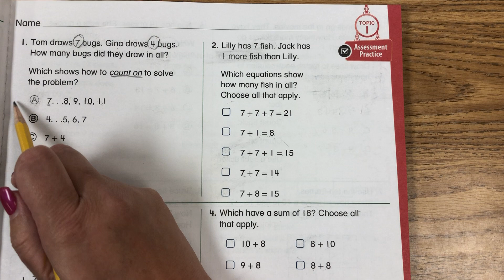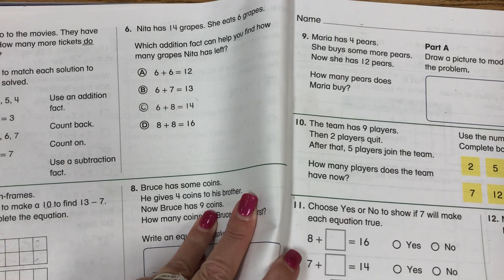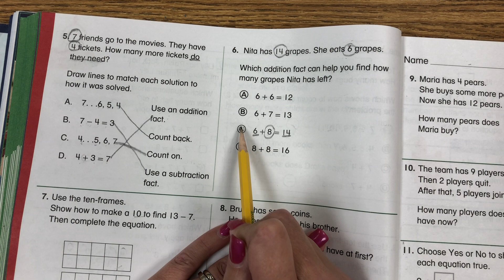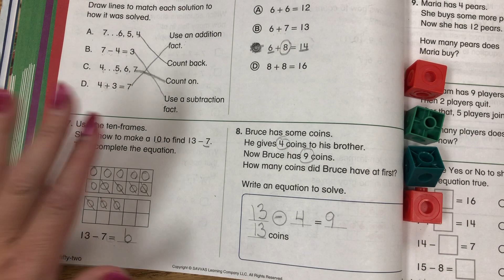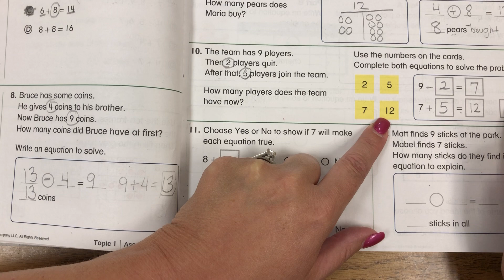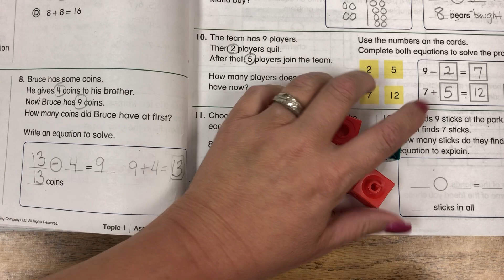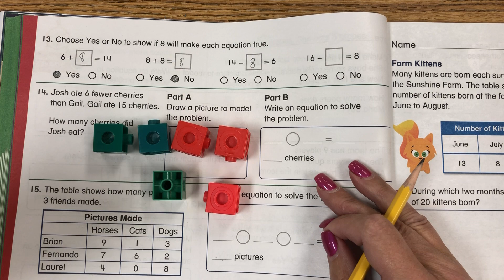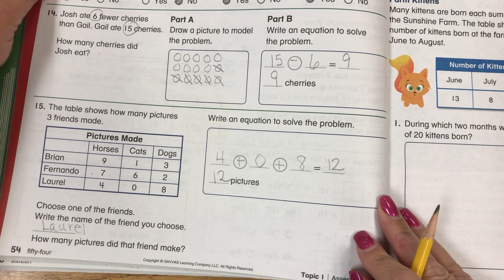Envision Math Topic 1 Assessment Review